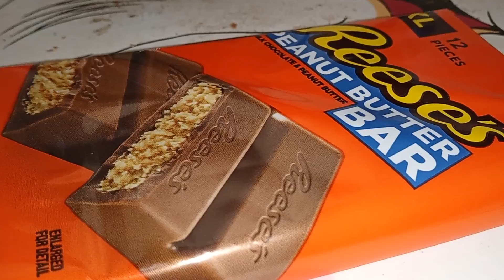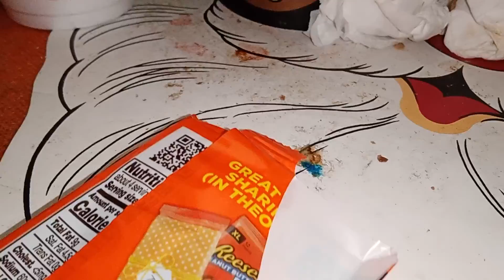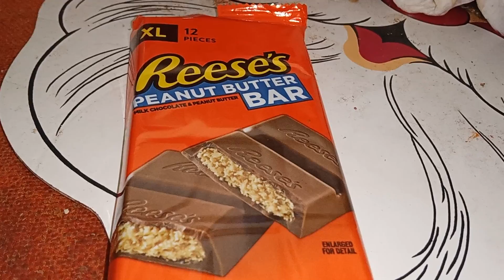garden update what's this and us silly 😜 8 31 2022 wed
print in the comments if you know what the long tall tree is in our patio 😁😂 enjoy print time 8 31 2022 wed enjoy your day